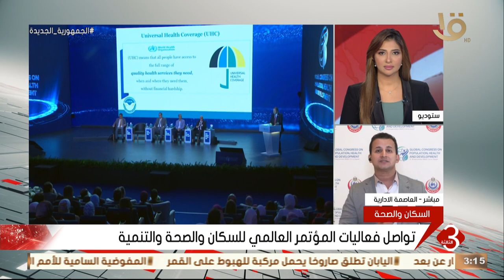مراسل التليفزيون المصري يرصد تفاصيل تواصل فعاليات المؤتمر العالمي للسكان والصحة والتنمية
نشرة الثالثة | مراسل التليفزيون المصري يرصد تفاصيل تواصل فعاليات المؤتمر العالمي للسكان والصحة والتنمية